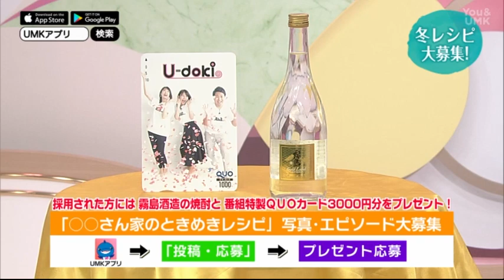【○○さん家のときめきレシピ】トマトとモッツァレラチーズのカプレーゼ（2022年11月12日放送）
【公式】U-doki　2022年11月12日放送分 ※動画で紹介している内容は、放送当時のものです。

～エピソード紹介～

子供たちが巣立って夫婦２人。「これからお互い歳をとったら自立できるように
しないといけないね～」と話していたら、「料理といえば野菜炒め」だった旦那が、
ある日突然作ってくれました。簡単で見栄えもいいので何度も食卓に上がっています。